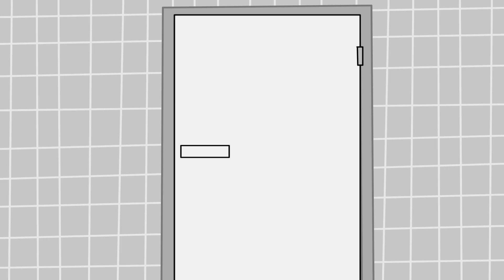ÄLÄ TEE NÄIN!!! (Storytime Animaatio)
Tää tuli nopeemmin kuin yleensä mutta ei ollut muutakaan tekemistä ja mä vaan pidin tästä niin paljon ja siks halusin sen valmiiks :D